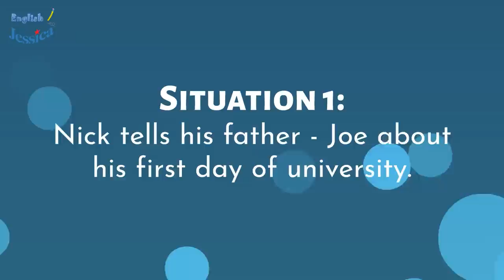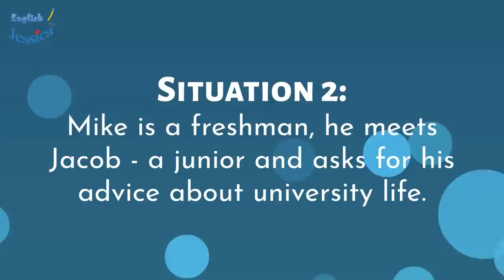40 Minutes Improve Your Skills: How to Speak English Fluently and Confidently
How to speak English fluently and confidently - Start improving today, Jessica is with you!!!